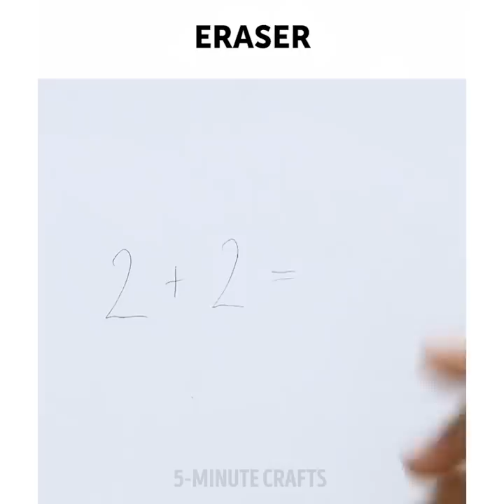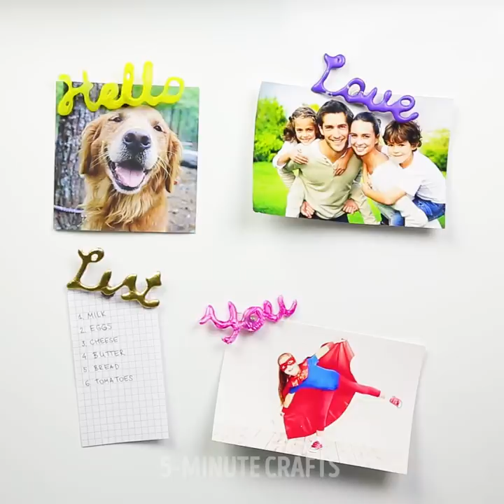29 BRILLIANT DIYS WITH GLUE GUN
FAST AND SMART GLUE GUN HACKS

Did you know that glue gun is one of the best purchases you may have? The hot glue gun is the King of all craft supplies. If you already have a glue gun you gonna totally love our collection of lifehacks with it! By the way, our awesome glue gun hacks that are actually insanely helpful and will totally change your life! These glue gun items can be used indoors at home and outdoors.
Watch our video and you will find out how to:
-make wire isolation using a glue gun
-how to make a phone case with a hot glue gun. Wrap your smartphone with cellophane and easily make a phone case
-make your own pair of flip flops, just take your real slippers to make a contour
-you don’t need to buy flashlight diffuser as you can make it at home
-add grip to the bottoms of slippery shoes
-transform any hanger into a non-slip hanger with just a little bit of glue instead of buying new hangers
-if your ring is loose, you will find a genius hack that will help you easily size down a ring with just some hot glue
-create a helpful cleaner for your brushes with a glue gun and a board
-take a glass vase and with a hot glue gun, create lines all around the vase or a design to give it new life!
-make cool magnets for the fridge
- you can create jewelry that will suit your personal taste and style
-create the hot glue waterfall that will be a great decoration hack for your home
-make super cool high heels cap to run on the grass like a rabbit
-you can easily fix your broken sunglasses
-apply a bit of hot glue near the striking end of a match. Light the match and allow the flame to reheat the glue on your matchstick
-if you have old t-shirts you may redesign it yourself and apply every picture
Check out the really fast idea how to hide your keys and make the container for them!
Share with us what kind of fun ways do you use your glue gun!

TIMESTAMPS:
01:41 Hot glue phone case
03:31 How to size down a ring
05:00 T-shirt design idea
06:35 Cute needle top
12:40 How to fix your glasses